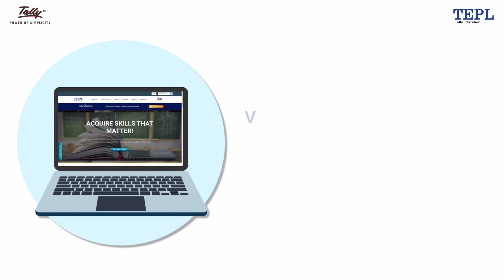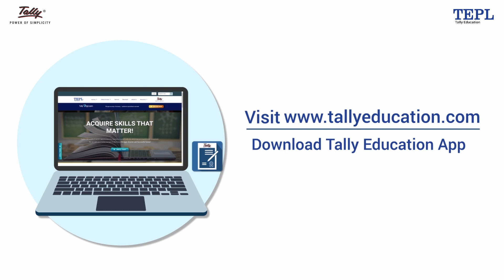TallyEssential – A complete Guide on Business Accounting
Learners with TallyEssential Certification will have a deeper understanding of Inventory, Goods and Services Tax (GST), Tax Deducted at Source (TDS), Company Data Management amongst other concepts.
Click here to explore the details further and enroll in the course through one of our empanelled centers in your area.
Click here to know more about certification - shorturl.at/jlwQ6